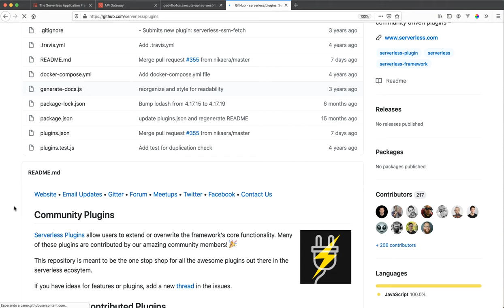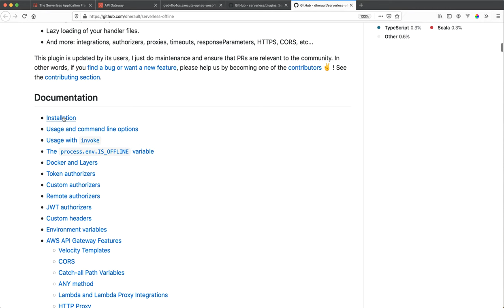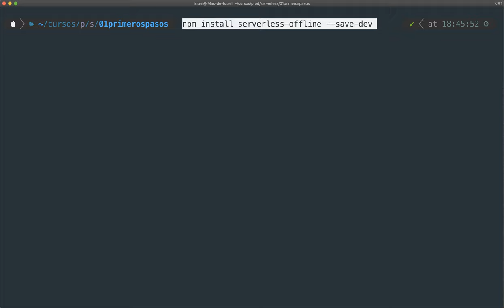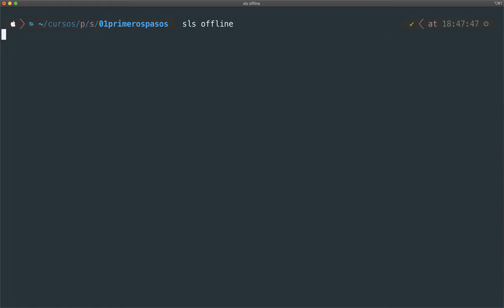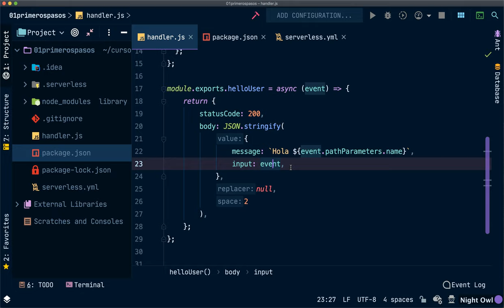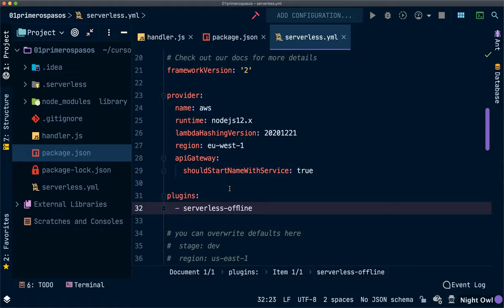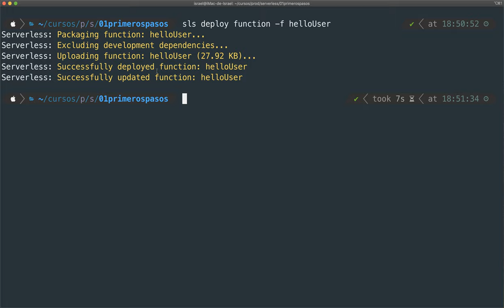#08 Introducción a Plugins, Offline Plugin y optimizar despliegues - Introducción a Serverless